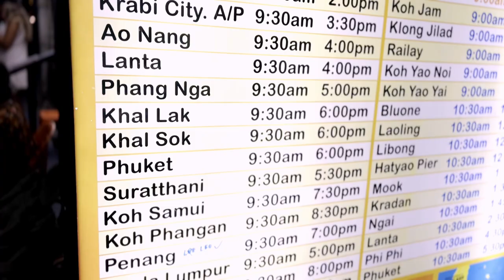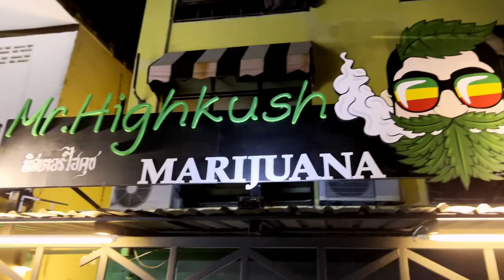Koh Lipe| Is It Still The Most Beautiful Island in Thailand? GOODBYE Thailand 😢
The reality of Koh Lipe, Thailand. We discovered an Island in the south of Thailand. Many people told us this is the most beautiful island of Thailand. But this might have changed over time. Is it worth visiting this Island? Definitely YES!

📍|   Locations on Koh Lipe we've been filming;

🏆|   Champs of the day for this month;
Randy H,

🦸🏻|   Super champ;
September 2022; AllezNick
Oktober 2022; Sue Rowan
November 2022; Stevens
December 2023; Danny V & Wilma

💡|    How to become a "Champ Of The Day" & a "SUPER CHAMP"?

Just by commenting under a video. The more you comment, The more I know you're watching so your chances are bigger to become a "Champ Of The Day". In every video, I (Chai) will pick personally an interesting comment or someone who supports this channel in a different way.

Once you become a "Champ Of The Day" You will join the monthly raffle. Only one "SUPER CHAMP" will be randomly selected. I'll announce around the 11th of each month who became a "SUPER CHAMP".

🎁|   What does the SUPER CHAMP win?
This could be a T-shirt from the Champ Shop or a little something we purchased from any local market wherever we are at that time.

🙃|   Not interested in becoming "SUPER CHAMP"?
Please don’t let this stop you from commenting as it's always nice to receive comments. Thank you 😊

🏆|   Stay champ!